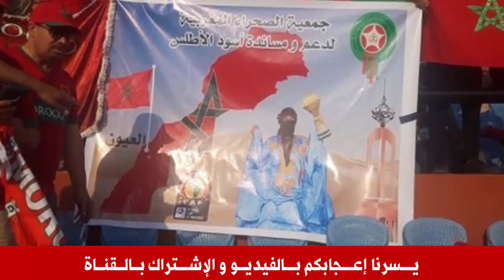عـاجل .. حـاكم دبي بالمغرب بعد هــ ـروب زوجته الأميرة هيا !!!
.الاميرة هيا
حاكم دبي